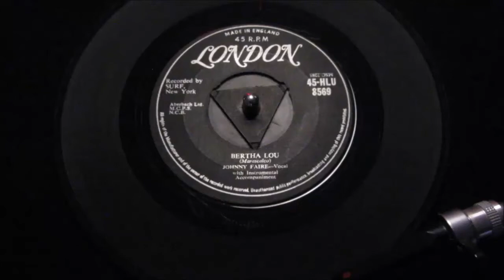Johnny Faire - Bertha Lou - London : 45-HLU 8560 (45s)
Dog-rare and highly sought after 1957 double helping of Rockabilly all the way from California to the offices of Decca Records in England. Release early 1958, it, like so many "unknown" artists on these shores was totally overlooked and quickly deleted from the catalogue. Today considered a true rarity in the British London series.

With Dorsey Burnette first recording the song in 1957, but contractual commitments required that release to be pulled and recalled by the record company "Surf Records" with another Johnny over-dubbing Dorsey's voice for a legitimate release of two wild rockers, back to back. Johnny Faire recorded two more strong Rocking 45s before fading into obscurity.

This testament to the rebellious youth of the late 50's was written and produced by yet another "Johnny"; another Californian the prolific Johnny Marascalco writer, producer and label owner, a major force in California during the 50's and 60's with his unique ability to capture the mood of the teens, no matter which genre he was catering for.

"Bertha Lou" latched onto the fashion for rockers involving a girls name, utilizing killer "Surf" guitar pulses to drive the relentless dance rhythms, with a frantic Johnny Faire bopping vocal at near breathless delivering all the good points of the irresistible "Bertha Lou", as he drives "Faire" crazy..

"gotta get a day with you...No Telling What I'd Do..." lyrically brilliant but the insane instrumental pause steals the show as skilled guitarists form join together in unison to drive the record to yet another level of teen euphoria.

The flipside is every note as impressive as "Johnny Marascalco" again draws a picture of a defiant attitude from the youth, 60 years later much can be compared to today's dance happenings..gonna dance "Until The Law Says Stop" is nothing new.

One truly outstanding double serving of Rockabilly in it's rarest form, a 1958 British tri-centre press in fine clean condition.

Condition Report
Tri-centre full intact, fine clean labels, no storage rub to the silver text, all crisp bright and unblemished. Vinyl reflects good gloss under light, reveals some very light surface hairlines, nothing that reacts with the stylus. Listen both sides play loud, clean and true.